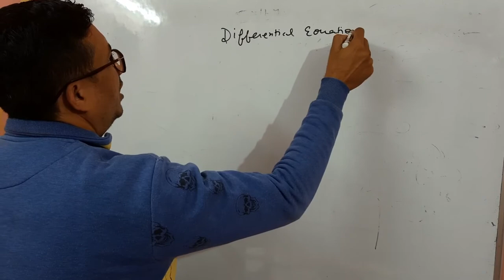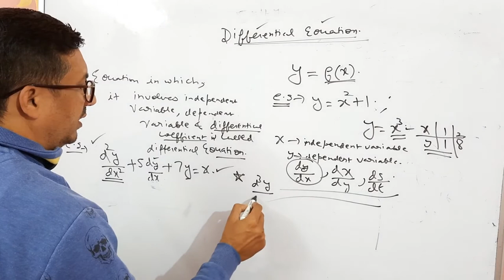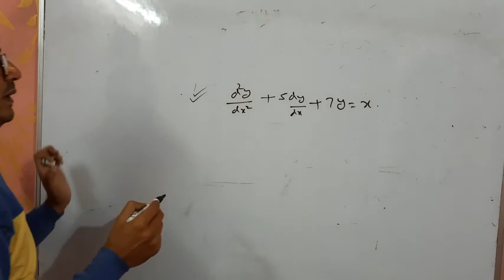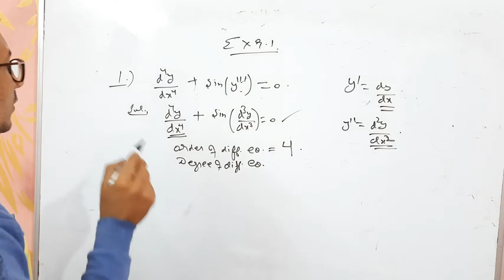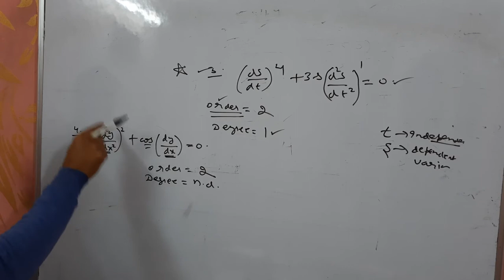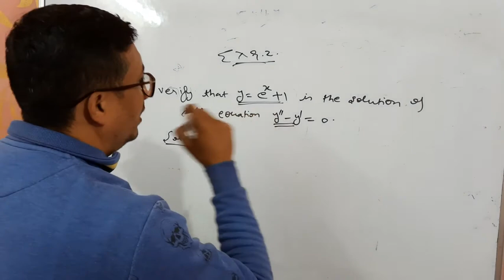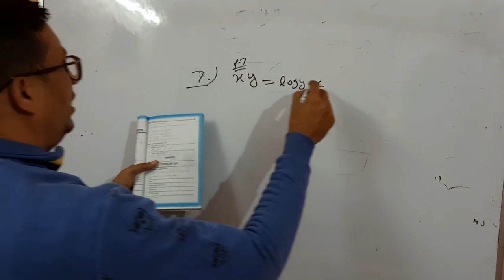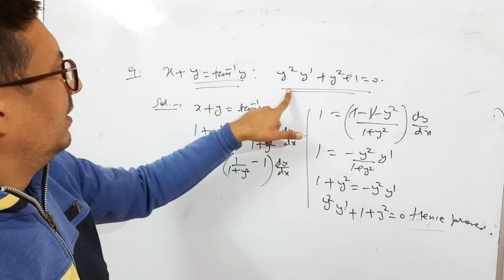"Differential Equations",class 12,lecture 1.